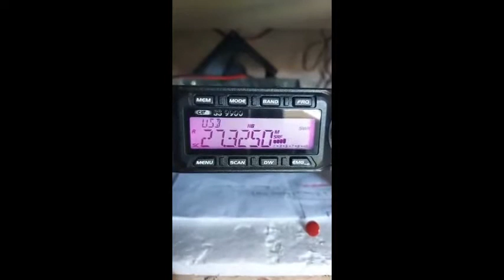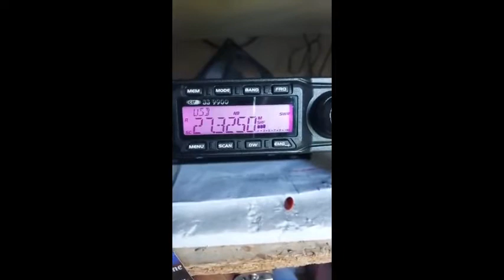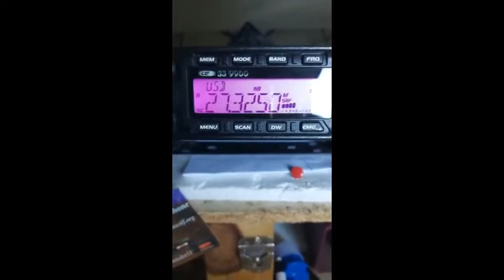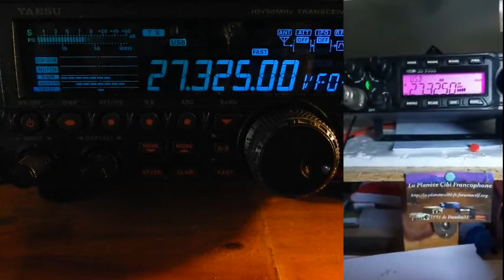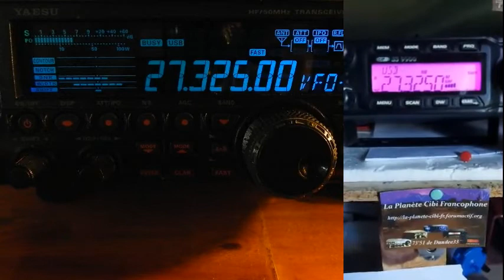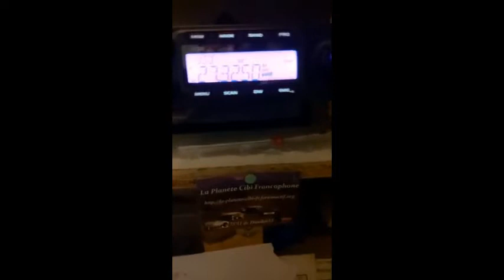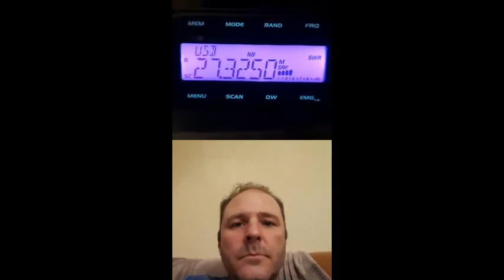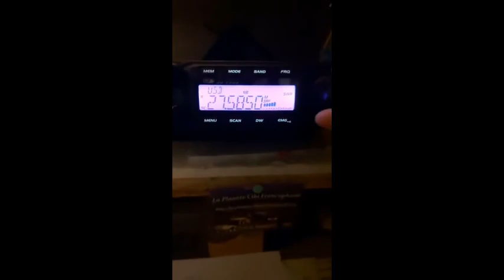S16 05 2020 QSO National & International Kilo Mike avec 14KM3306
Contact fait depuis la Gironde avec: 14KM3306 Daniel, 14DF041 Dominique, un break..., 14KM3301 Rémy.
73" et merci pour les contacts. ;)